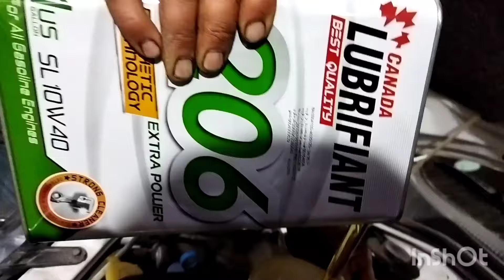صحنه های قشنگ مکانیکی و تعویض روغنی روغن مکانیکی #